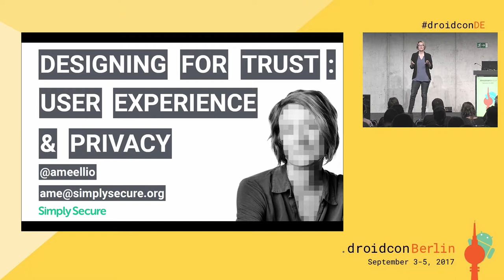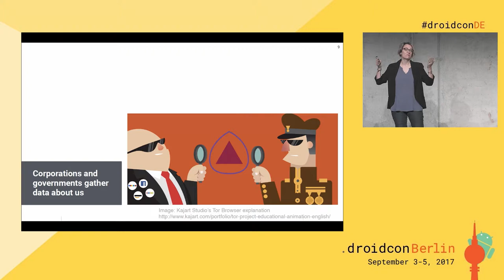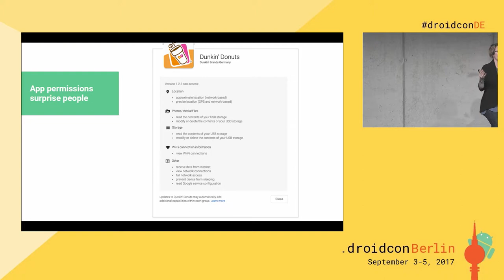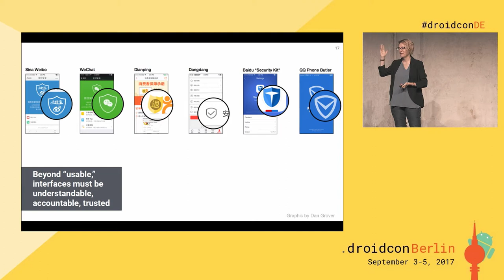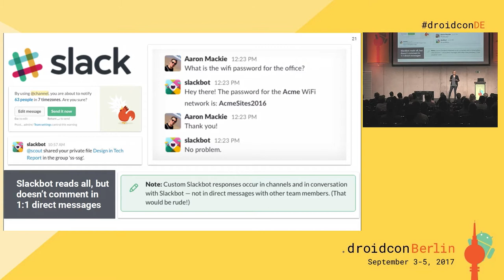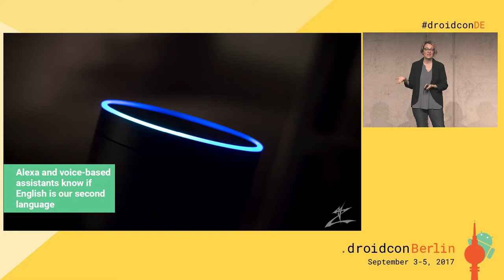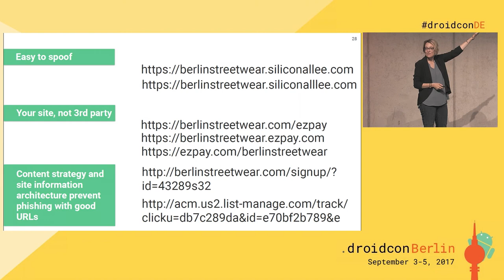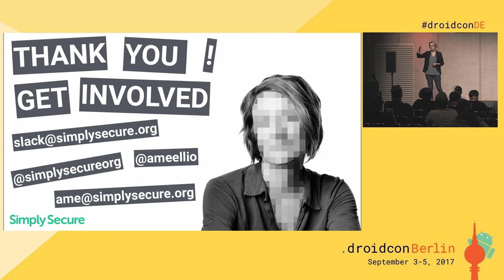droidconDE 2017: Ame Elliot - Desining for trust: User experience + privacy - DAY 2